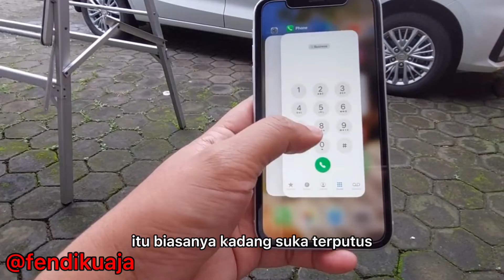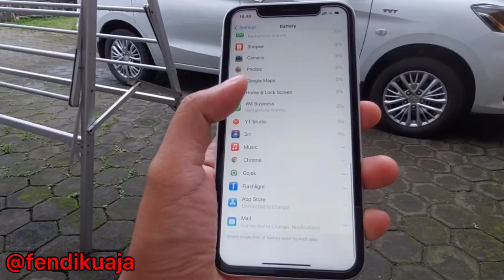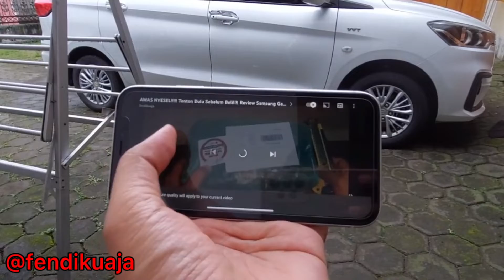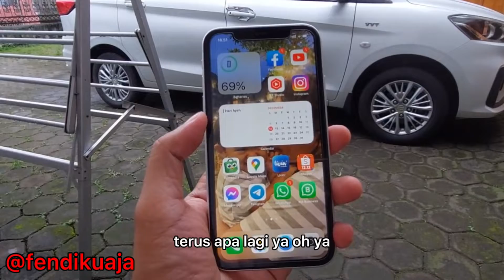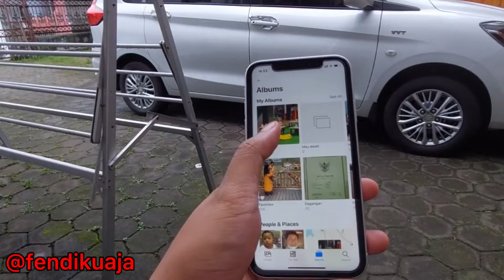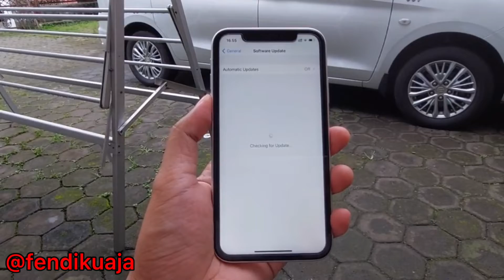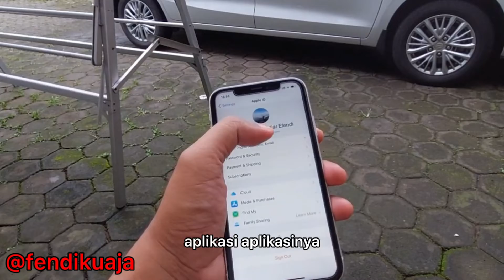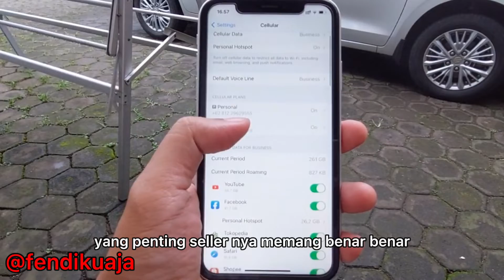Review Iphone XR Setelah 6 Bulan Pemakaian - Sinyal Aman!!! Best Budget Iphone Akhir Tahun 2021!!!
Hai guys
Belilah iphone sesuai budget kalian yah…gausah sampai maksa nyicil hanya buat beli baru!
Kalau budget kalian di angka 5 jutaan berarti iphone seri ini adalah merupakan best budget buat kalian nihhh

Recorded with Samsung Galaxy A52s 5G
Edited with Capcut App